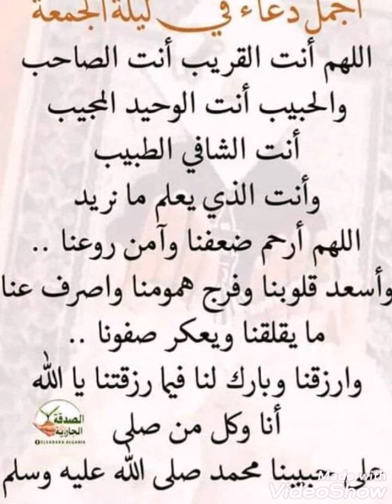اجمل دعاء يمكن ان تقراه في ليلة الجمعة ... دعاء رائع جدا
دعاء ليلة الجمعة